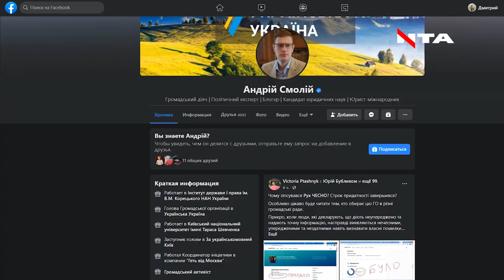Наступ на проукраїнські ЗМІ чи бажання витіснити телеканал НТА з медіапростору за україноцентризм?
Національна рада з питань телебачення та радіомовлення перевірятиме три українські телеканали. Про так звані причини – у матеріалі ⬇⬇